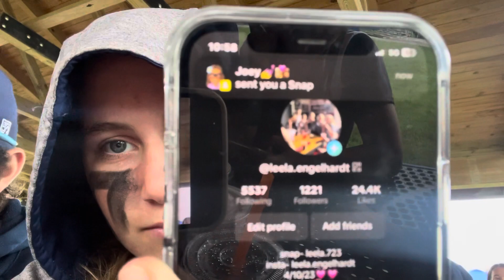rain delay pt.2 💦☂️